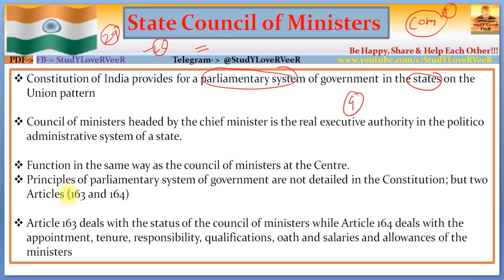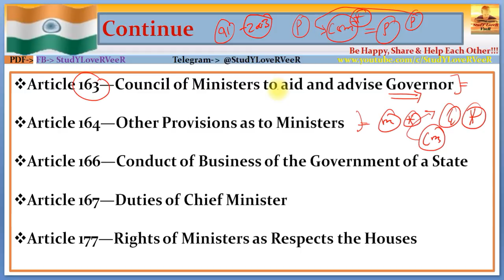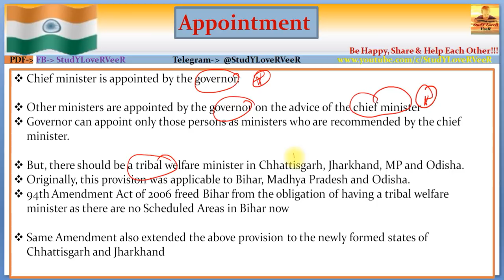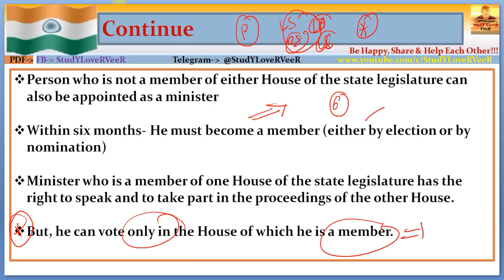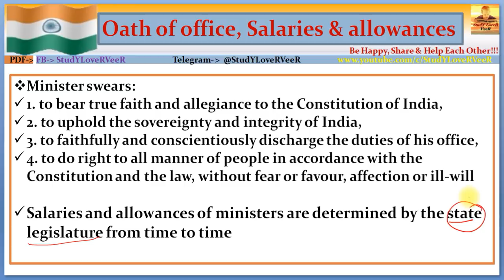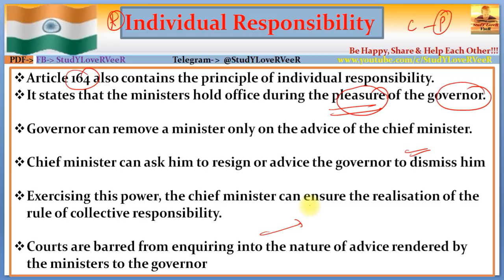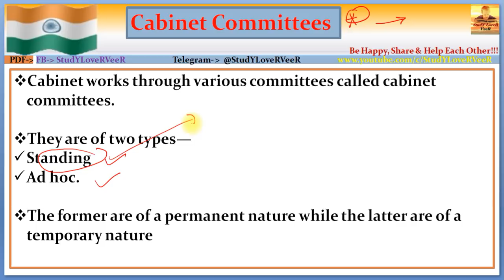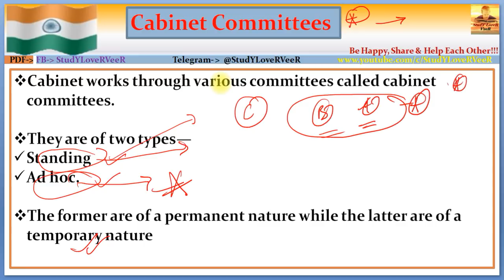L-154- राज्य मंत्रिमंडल- State Council of Ministers (CoM), What is Cabinet, Indian Polity by VeeR